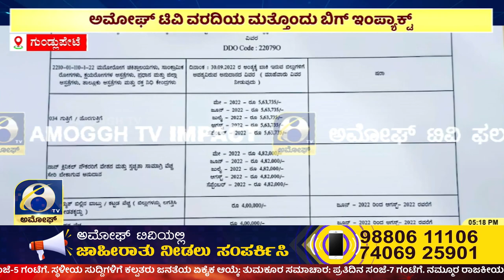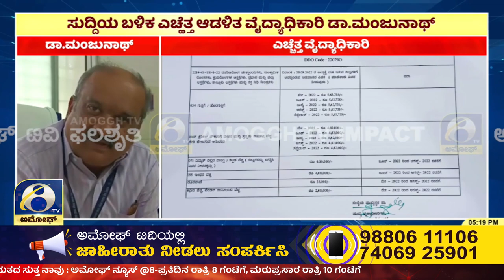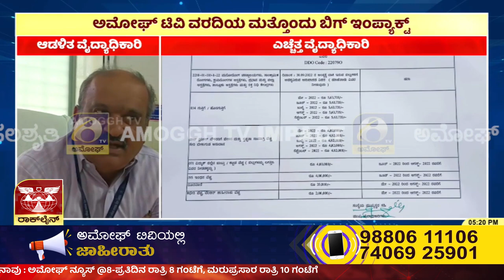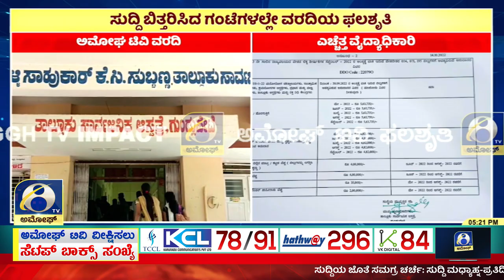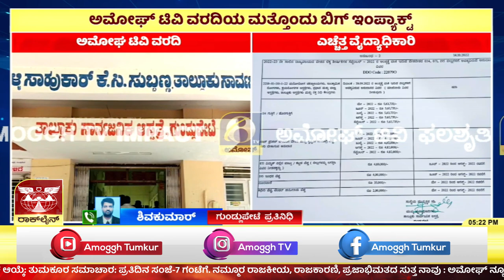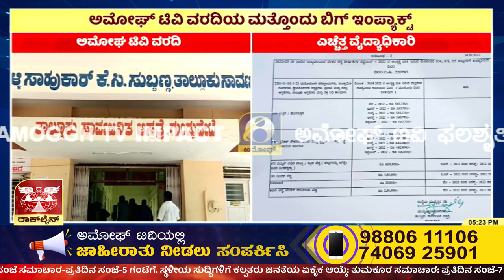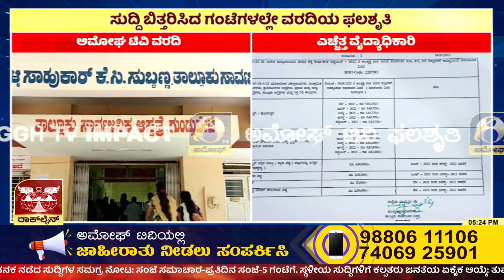GUNDLUPETE IMPACT : ಸರ್ಕಾರಿ ಆಸ್ಪತ್ರೆಯಲ್ಲಿ D Group ನೌಕರರ ಗೋಳಿನ ಕುರಿತು ವರದಿ ಬಿತ್ತರ | AMOGGH TV